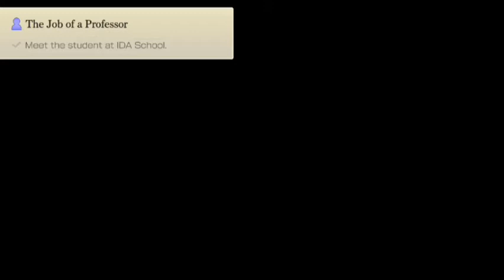Another Eden (Global) - Cerrine Character Quests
Cerrine Character Quests

Another Eden The Cat Beyond Time and Space by WFS